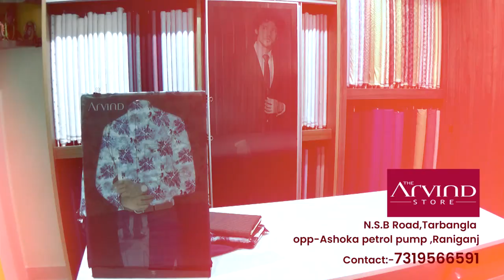Asansol-র বারাবনিতে বেসরকারি স্টিল পাইপ কারখানায় শ্রমিকদের বিক্ষোভ